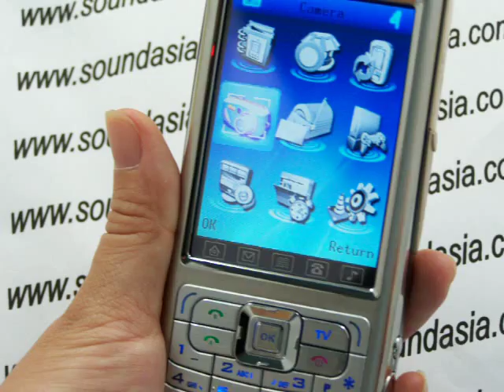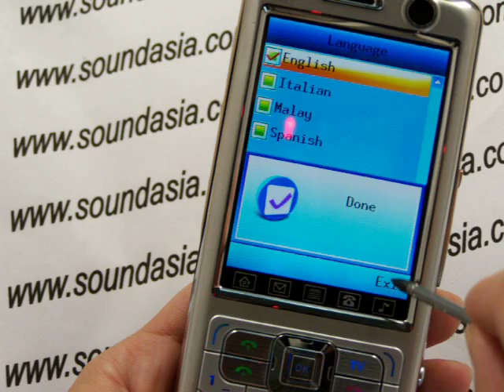Anycool T858 Cell Phone Clear Analogue TV Display